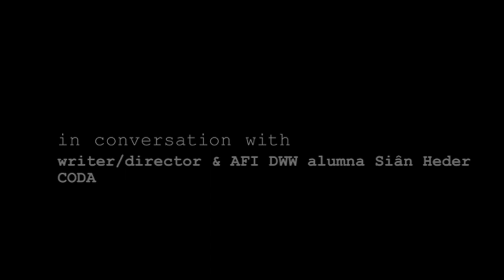Siân Heder on CODA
AFI DWW alumna and Academy Award winner Siân Heder talks  with AFI Conservatory Fellows about filmmaking and her Best Picture Oscar winner CODA.

In CODA, Seventeen-year-old Ruby (Emilia Jones) is the sole hearing member of a deaf family – a CODA, child of deaf adults. Her life revolves around acting as interpreter for her parents (Marlee Matlin, Troy Kotsur) and working on the family's struggling fishing boat every day before school with her father and older brother (Daniel Durant). But when Ruby joins her high school’s choir club, she discovers a gift for singing and soon finds herself drawn to her duet partner Miles (Ferdia Walsh-Peelo). Encouraged by her enthusiastic, tough-love choirmaster (Eugenio Derbez) to apply to a prestigious music school, Ruby finds herself torn between the obligations she feels to her family and the pursuit of her own dreams.